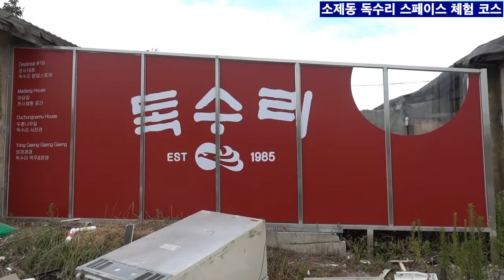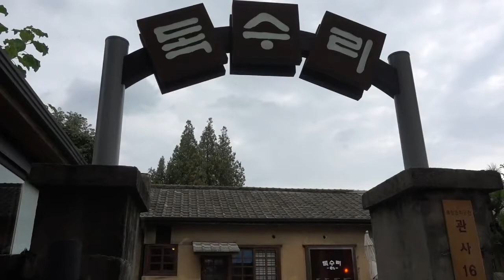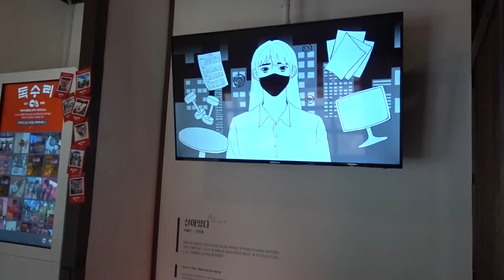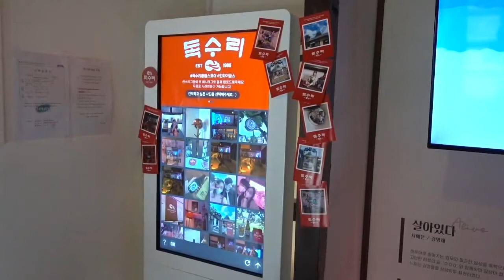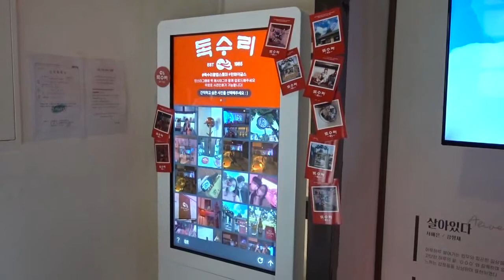한화이글스 독수리 팝업스토어 소제동 관사16호 Hanwha Eagles